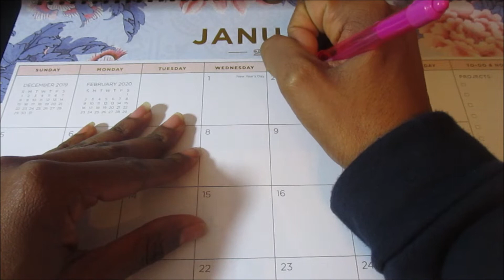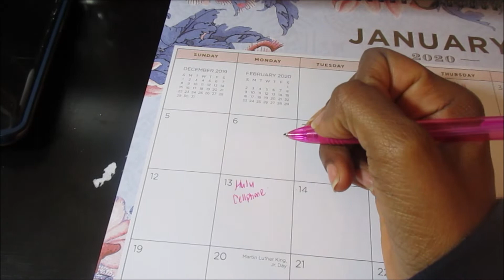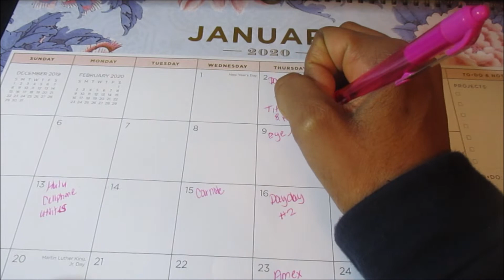January 2020 Budget| Debt Snowball Update!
Hey guys! Here is my January Budget and Debt Snowball update! I go over my Cash envelopes as well. I did not film me stuffing them but I will be using them this month.